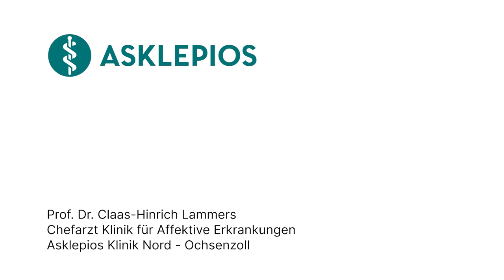Was ist eine Zwangsstörung? - Medizin ABC | Asklepios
Zwangsstörungen können Menschen jeden Alters und Geschlechts betreffen, beginnen häufig im Jugendalter oder frühen Erwachsenenalter, können aber auch bei Kindern auftreten. Sie sind oft chronisch und beeinträchtigen den Alltag erheblich, oft in Verbindung mit Angststörungen oder Depressionen. Eine erfolgreiche Behandlung erfordert meist eine Kombination aus kognitiver Verhaltenstherapie und Medikamenten sowie eine frühe Diagnose. Prof. Dr. Claas-Hinrich Lammers, Chefarzt der Klinik für Affektive Erkrankungen an der Asklepios Klinik Nord – Ochsenzoll erklärt, was eine Zwangsstörung ist.